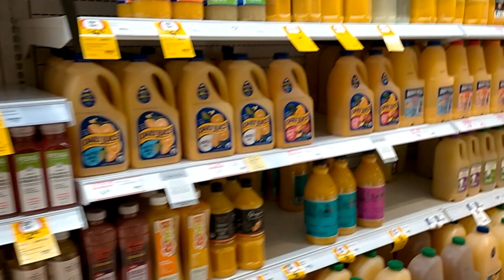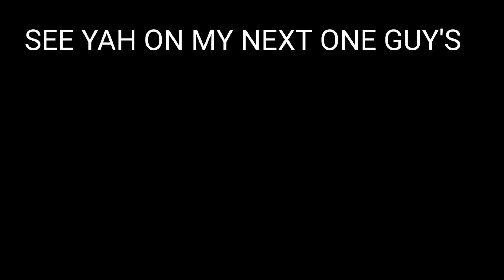NAKALABAS NANAMAN TAYU SA BAHAY GHURL | UNPLANNED TRIP | W.A Proud Sarangan Ph.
Hi Awesome people I'm Lj thanks for dropping By to my channel

🙂 PLEASE

🙂Mahalin Mo Aku At Mamahalin Din Kita🙂